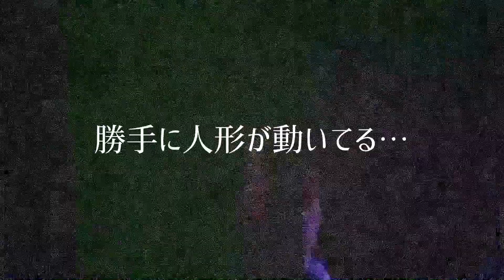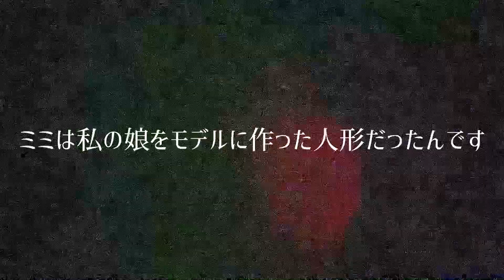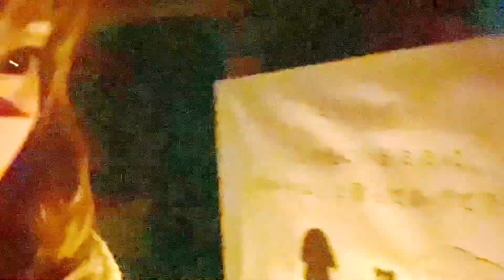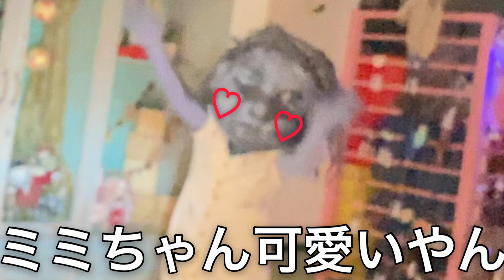【絶叫】お化け屋敷『憑きぐるみ』を体験してきました。。【ホラー】